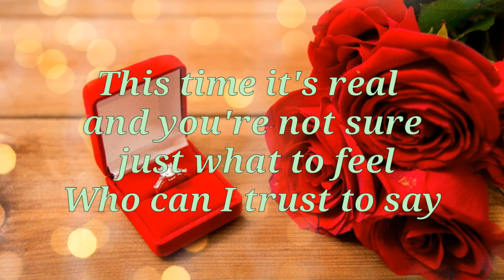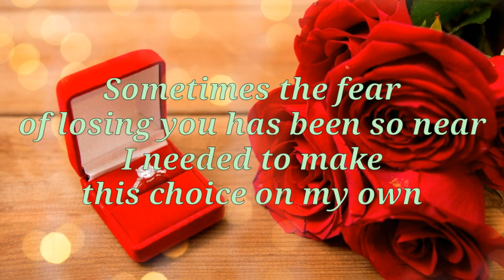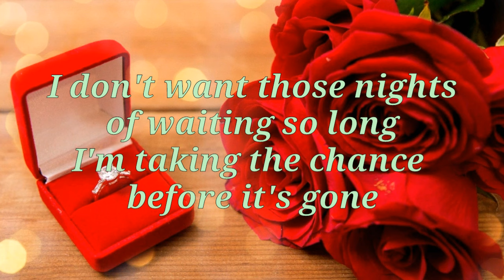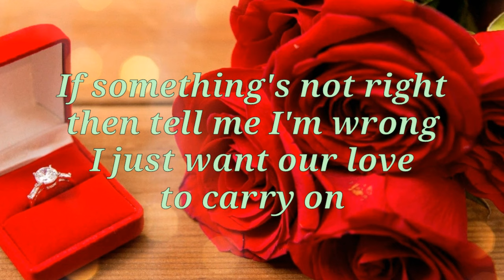TAKING THE CHANCE ( Lyrics)=Air Supply=